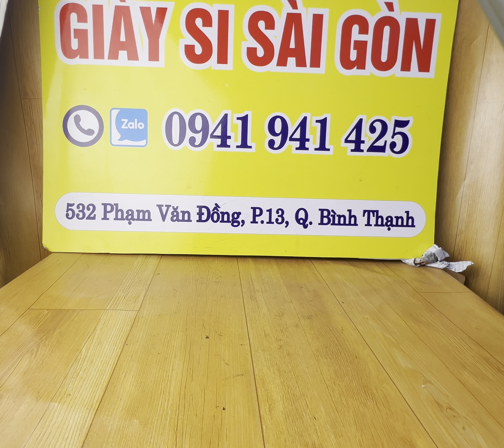Giay si tuyển Châu Âu độ mới cao ngày 17-1-2024 zalo 0941941425